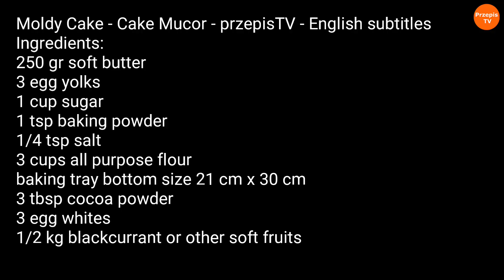Ciasto skubaniec - Kruszaniec - Pleśniak - Moldy Cake - English subtitles - przepis TV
Ciasto Skubaniec - Kruszaniec - Cake Mucor - przepisTV
Składniki:
250 gr miękkiego masła
3 żółtka
1 szkl. cukru
1 łyżeczka proszku do pieczenia
1/4 łyżeczki soli
3 szklanki maki
forma do pieczenia wymiary dolne 21 cm x 30 cm
3 łyżki kakao
3 białka
1/2 kg czarnej porzeczki

Moldy Cake - Cake Mucor - przepisTV - English subtitles
Ingredients:
250 gr soft butter
3 egg yolks
1 cup sugar
1 tsp baking powder
1/4 tsp salt
3 cups all purpose flour
baking tray bottom size 21 cm x 30 cm
3 tbsp cocoa powder
3 egg whites
1/2 kg blackcurrant or other soft fruits

W dużej misce umieszczam 250 gram miękkiego masła, 3 żółtka, 1 szklankę cukru, 1 łyżeczkę proszku do pieczenia, 1/4 łyżeczki soli i 3 szklanki mąki.
Zagniatam ciasto.
Gotowe ciasto dzielę na dwie równe części.
Jedną część ciasta rozkruszam do formy do pieczenia o wymiarach dna 21 cm x 30 cm a do drugiej dodaje 3 łyżki kakao i dokładnie zagniatam.
3 białka ubijam na sztywną pianę.
Na rozkruszone ciasto w formie wykładam pół kilograma czarnej porzeczki.
Czarną porzeczkę przykrywam ubitą na sztywno pianą z białek a na pianę rozkruszam ciasto kakaowe.
Piekę w piekarniku nagrzanym do 180C przez 60 minut.
Po upieczeniu posypuję ciasto cukrem pudrem.

Smacznego !